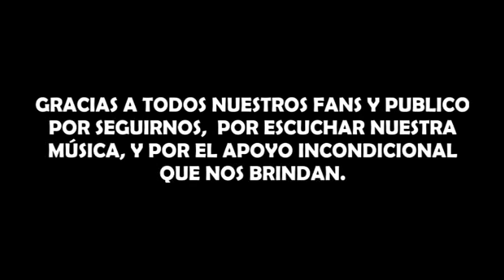POKER DE REINAS.. Anda paloma y dile..